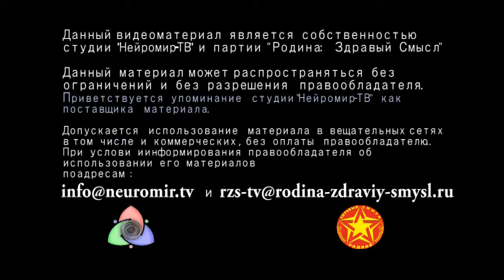Neuromir: interview with Vladimir Rubanov. part 1 of 3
Original name:
Технопарк: "Инновации и инноваторы #11"